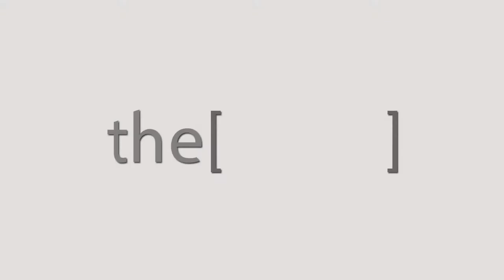Prof.Tarek El Zawawy talks about hypertension is a measure risk factor for cardiovascular disease.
Professor of Cardiology Alexandria university .
أستاذ أمراض القلب بجامعة الإسكندرية.